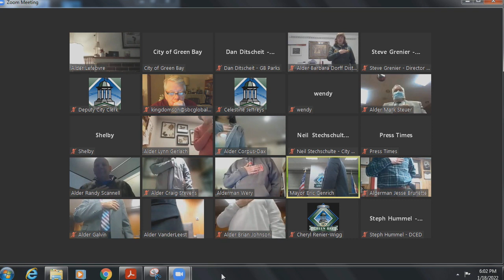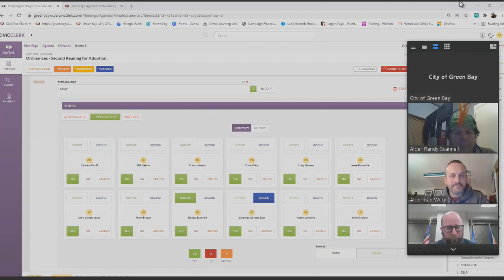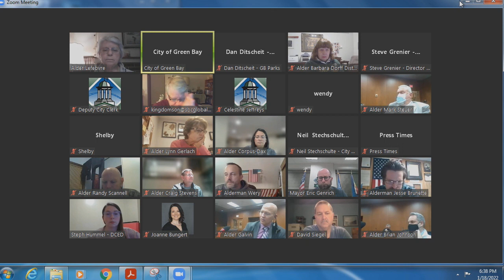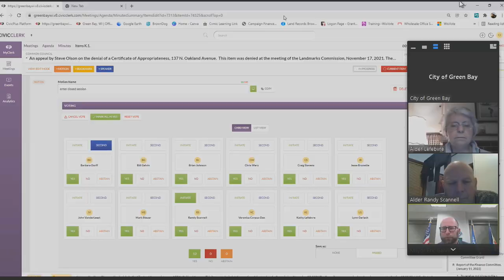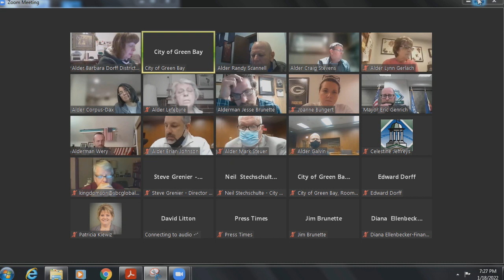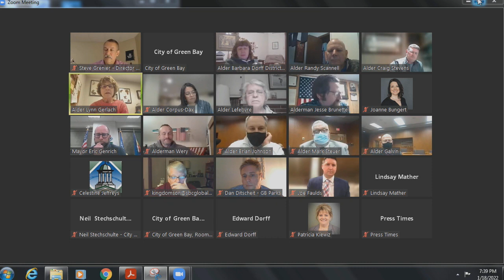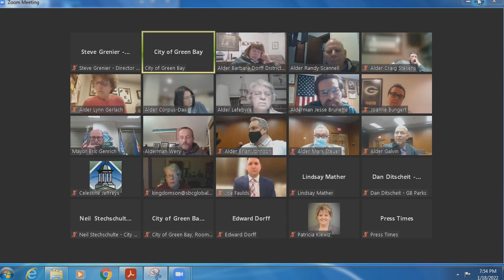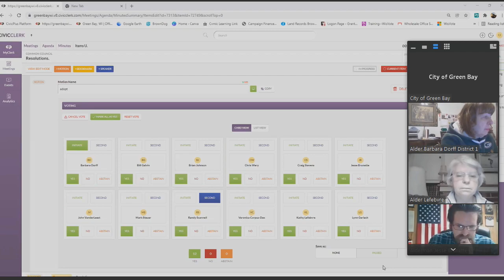Common Council 1-18-2022